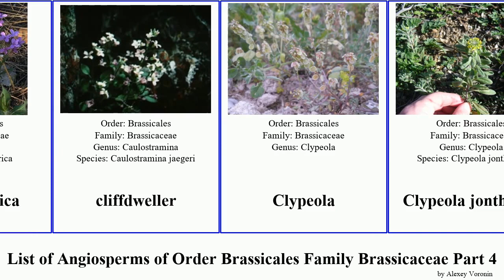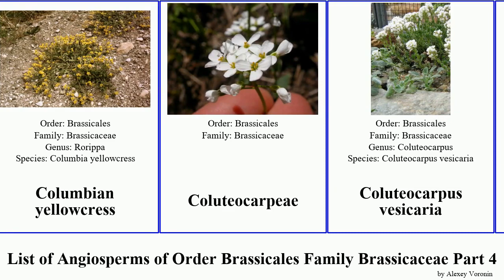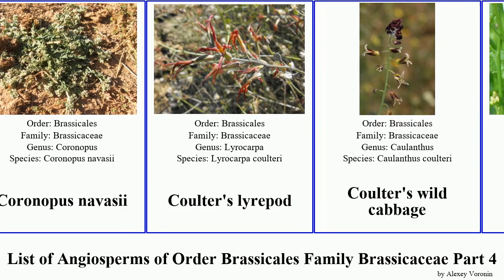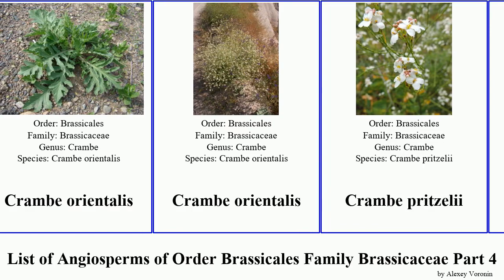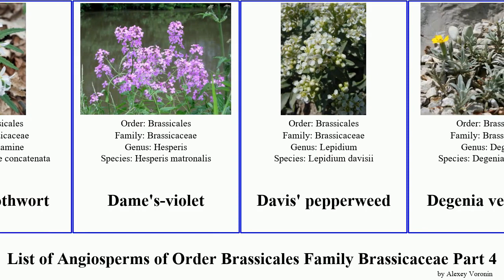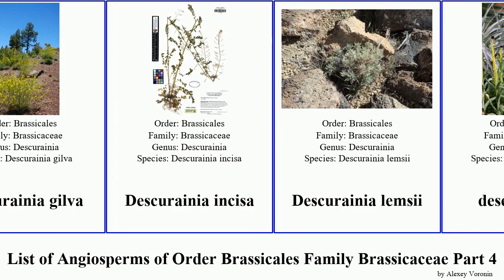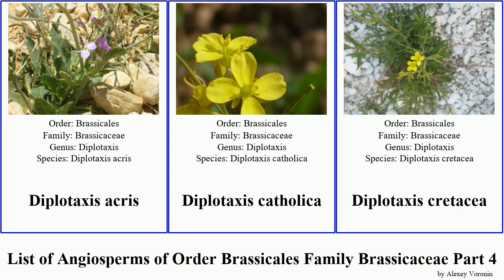List of Angiosperms of Order Brassicales Family Brassicaceae Part 4 crambe descurainia desert wild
Cheiranthus cheiri
Chorisporeae
clasping jewelflower
clasping pepperweed
claspingleaf wild cabbage
claspleaf pennycress
Clausia aprica
cliffdweller
Clypeola
Clypeola jonthlaspi
Coastal peppercress
coastal searocket
Cochlearia anglica
Cochlearia bavarica
Cochlearia excelsa
Cochlearia pyrenaica
Cochlearieae
Coincya longirostra
Coincya richeri
Coincya rupestris
Coincya wrightii
Columbian yellowcress
Coluteocarpeae
Coluteocarpus vesicaria
common dogmustard
common pepperweed
common sandweed
Common Scurvygrass
common twinpod
Conringia austriaca
Conringieae
Constance's bittercress
Cook's scurvy grass
Cooper's wild cabbage
coralroot bittercress
Coronopus navasii
Coulter's lyrepod
Coulter's wild cabbage
crambe
Crambe arborea
Crambe cordifolia
Crambe fruticosa
Crambe koktebelica
Crambe microcarpa
Crambe orientalis
Crambe pritzelii
Crambe santosii
Crambe strigosa
Crambe tataria
Creeping Watercress
Creeping Yellow Cress
crested wartycabbage
crinkleroot
crossflower
Crucihimalaya
cuckoo flower
cultivated radish
curvepod yellowcress
cusickiella
cutleaf thelypody
cutleaf toothwort
Dame's-violet
Davis' pepperweed
Degenia velebitica
denseleaf draba
Dentaria
Dentaria glandulosa
Dentaria laciniata
Descurainia artemisioides
Descurainia bourgaeana
Descurainia gonzalezii
Descurainia millefolia
Descurainia tanacetifolia
Descurainia gilva
Descurainia incisa
Descurainia lemsii
desert candle
desert combleaf
desert madwort
desert pepperweed
desert princesplume
Devils Gate twinpod
Diceratella incana
Didesmus aegyptius
diffuse wallflower
Diplotaxis ilorcitana
Diplotaxis acris
Diplotaxis catholica
Diplotaxis cretacea
Diplotaxis harra